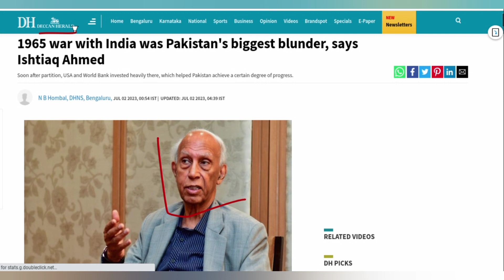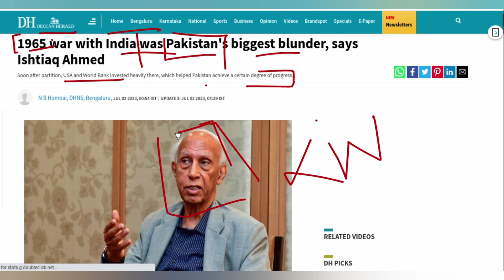Partition Was Blunder Between India and Pakistan | By Master Her Roz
This lecture deals with the Partition Was Blunder Between India and Pakistan | Pakistan India Partition | By Master Her Roz

Master Her Roz
Master Her Roz
master current affairs
current affairs masters master affair
current affairs master video
current affairs master video 2023
master classes current affairs
master of public affairs
master of international affairs
Master Her Roz